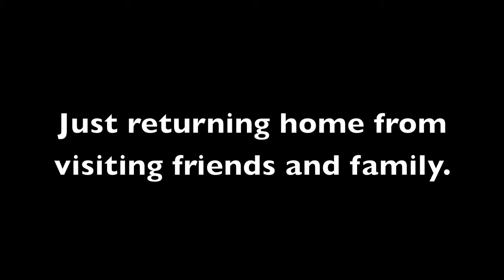Freedom is within us!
Blessed Jerzy Popieluszko, inspiring story about a modern martyr and Saint.

Check it out. Live the Faith!

God Bless